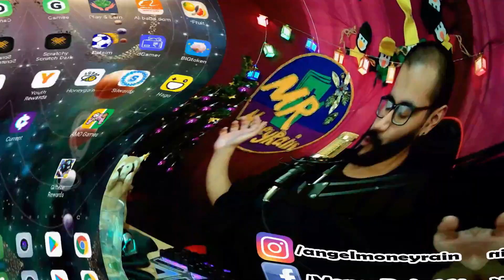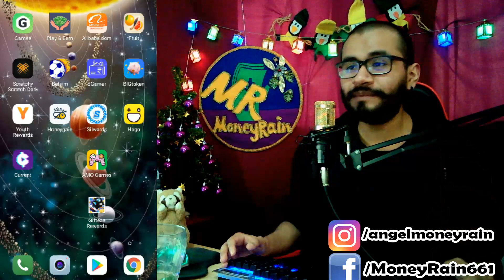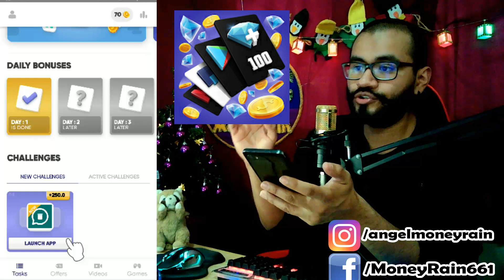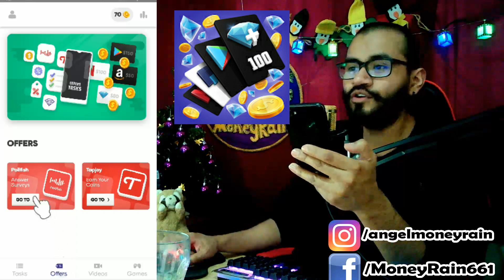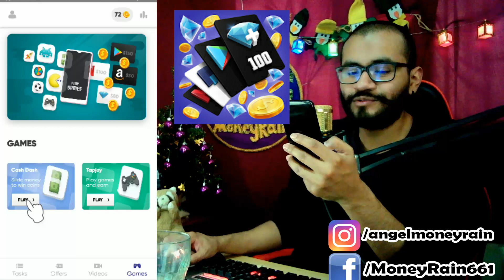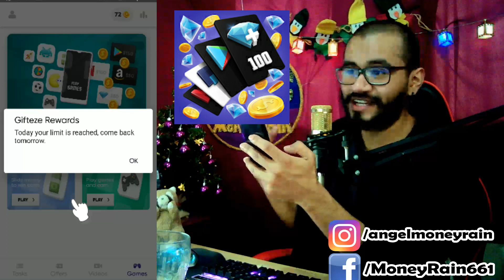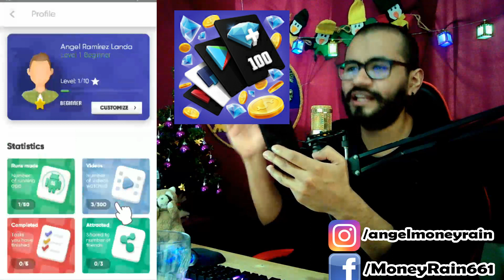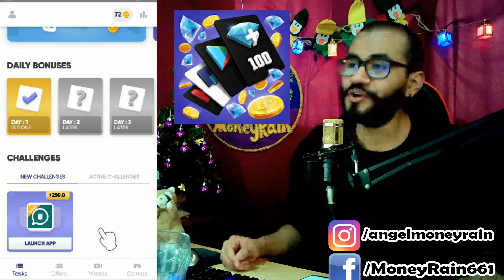Gifteze app para Ganar dinero REVIEW (Paypal, tarjetas de regalo, diamantes)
Amigos les traigo una review de esta aplicación que no tiene mucho que ha salido, espero les agrade y sea de ayuda para tomar la decisión de usarla o no, excelente fin de años!! :D